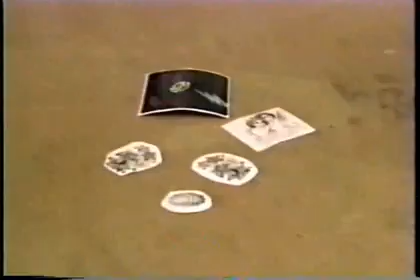theory of mind.mov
metacognitive development